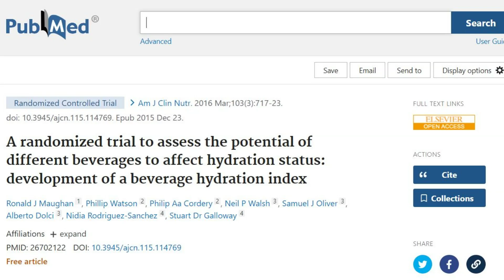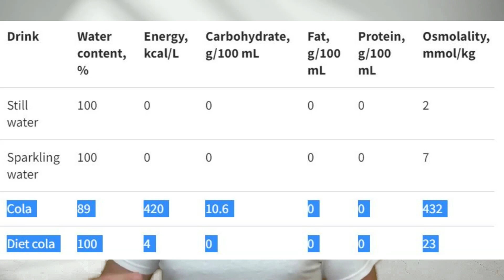Fastest Hydration Top Ten Drinks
This video discusses various aspects of rehydrating. However, the differences between similar drinks, for example, coffees (milk content, sugar content, caffeine content), can have difference effects on hydration, so I have offered a general guide here, but there could be differences depending on which drinks were being tested and how they were formulated.